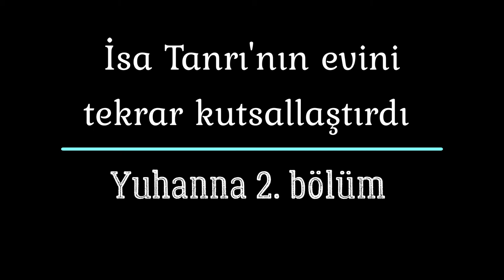İsa Tanrı'nın Evini Tekrar Kutsallaştırdı | Harika Hikaye "Yeni Ant." | Yuhanna 2.Bölüm